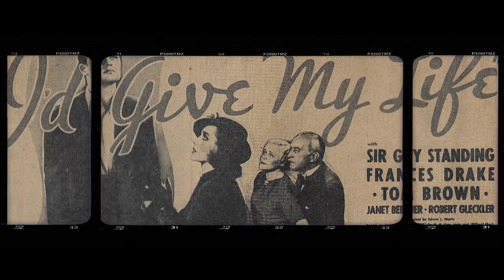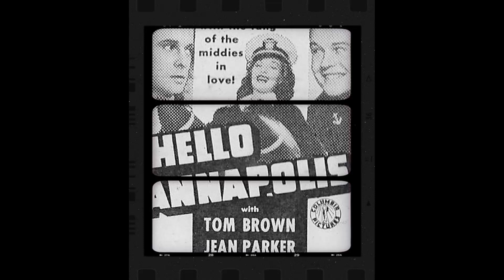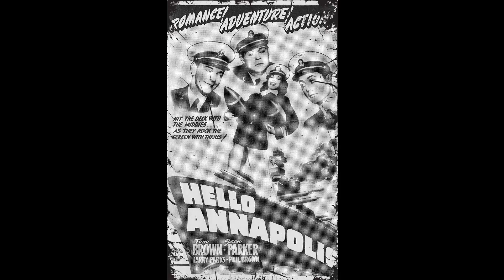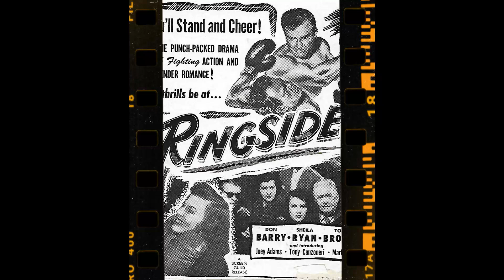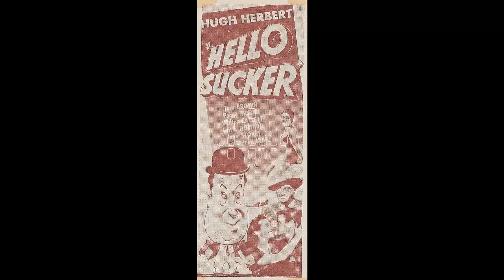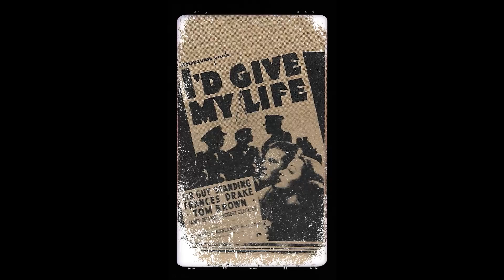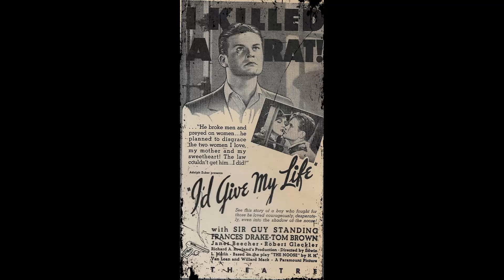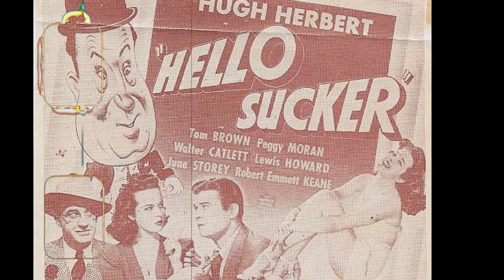Highschool Polls Confirm: Tom Brown Is a Forgotten Figure for High Schoolers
Step into the glitz and glamour of Classic Hollywood as we shine a spotlight on Tom Brown, an icon of the silver screen. 🌟

From unforgettable performances to extraordinary behind-the-scenes stories, Tom Brown's legacy continues to captivate audiences worldwide. 🎥

Join me in honoring Tom Brown's contributions to cinema's golden era and get ready to be enchanted by the magic they brought to the screen.

🎬 Lights, camera, and let's relive the magic of Classic Hollywood with Tom Brown guiding us through every memorable scene! ✨🎭
Filmography:
The Jeffersons
Days of Our Lives
Ellery Queen
Gunsmoke
General Hospital
The High Chaparral
Cutter's Trail
The Name of the Game
Cimarron Strip
Mister Roberts
Bob Hope Presents the Chrysler Theatre
McHale's Navy
Ripcord
The Untouchables
The Rifleman
The Choppers
77 Sunset Strip
Pete and Gladys
Peter Gunn
Mr. Lucky
Men Into Space
Lassie
L